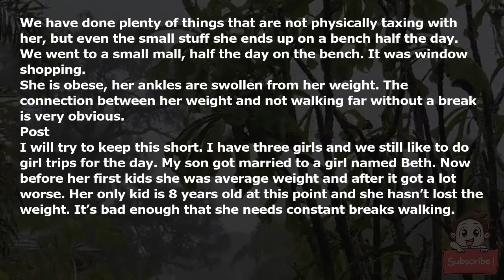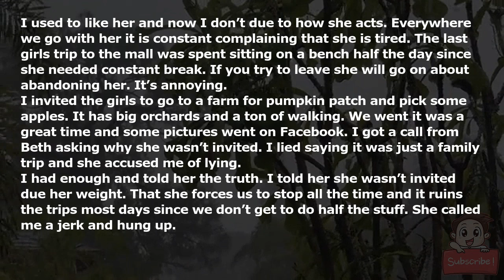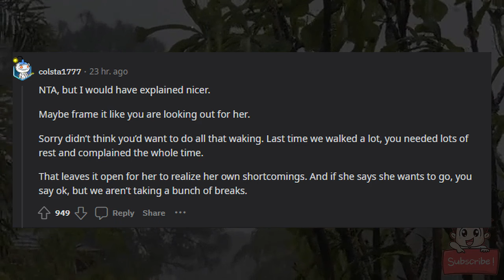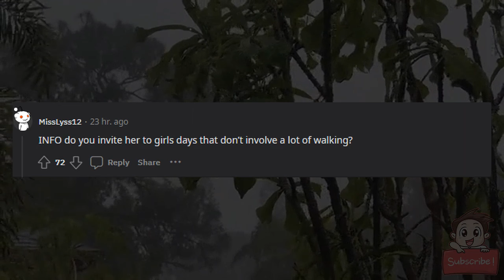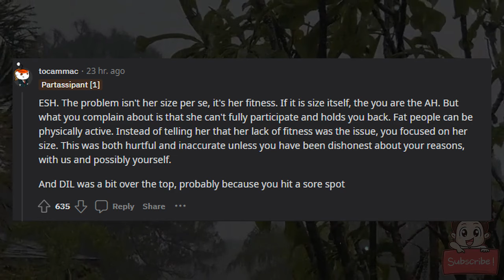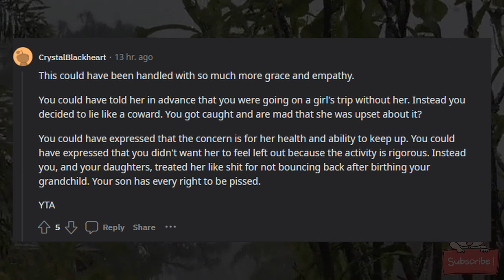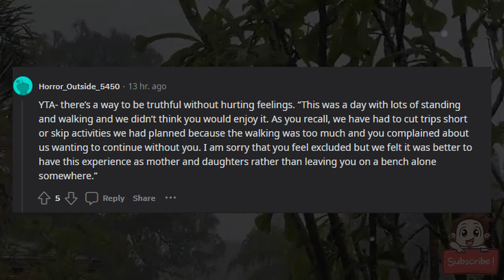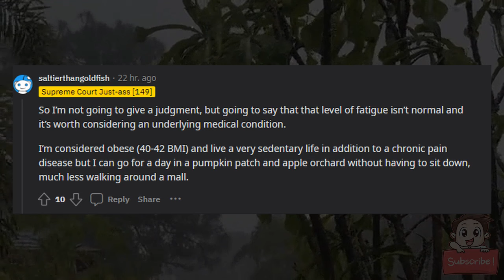AITA for telling my DIL she wasn’t invited due to her weight.